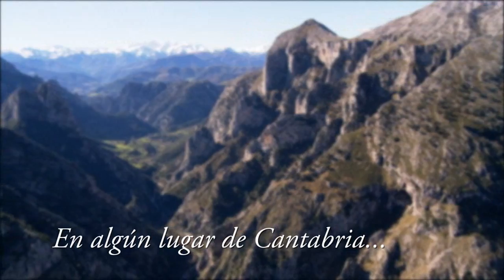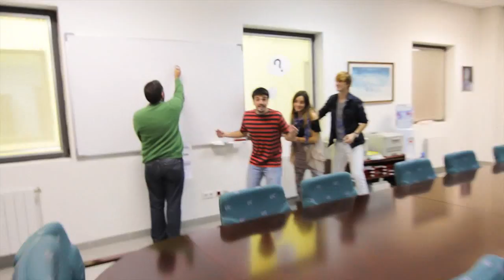Lip Dub Cantabria Campus Internacional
"¿Cómo se vive un Campus de Excelencia Internacional?" es un lip dub de la Universidad de Cantabria y sus estudiantes sobre Cantabria Campus Internacional, el Campus de Excelencia de la Universidad de Cantabria, la Universidad Internacional Menéndez Pelayo y 16 agentes clave para el desarrollo de Cantabria.

El lip dub de Cantabria Campus Internacional muestra el periodo de vida de un joven cántabro desde que es admitido en la universidad hasta que termina sus estudios y encuentra un empleo. El video muestra los ejes fundamentales de Cantabria Campus Internacional, que son la formación de alta calidad, inversión en investigación, colaboración con la sociedad e internacionalización.